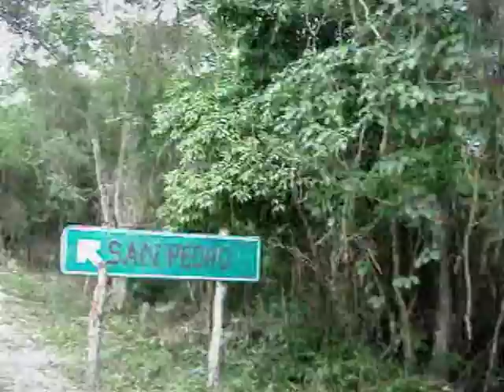ELECCIONES EN PUERTA PARA DELEGACIONES Y SUBDELEGACIONES DE 17 POBLADOS, JUNIO 10, 2011, N1.mpg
SIN FECHAS DEFINIDAS AUN ESTE VIERNES 10 DE JUNIO SE ANUNCIA ELECCION DE DELEGADOS PARA TODAS LAS COMUNIDADES DEL AYUNTAMIENTO DE TULUM, SE INCLUYE TAMBIEN LA COMUNIDAD DE SAN PEDRO COBA DE RECIENTE CREACION.
DECLARA: VICTOR MASS TAH, SECRETARIO GENERAL DEL AYUNTAMIENTO DE TULUM